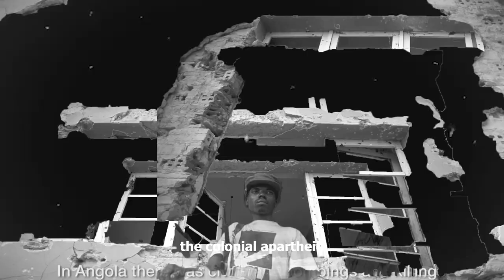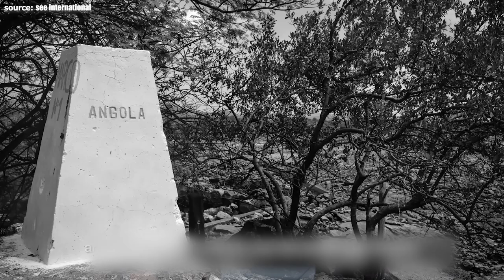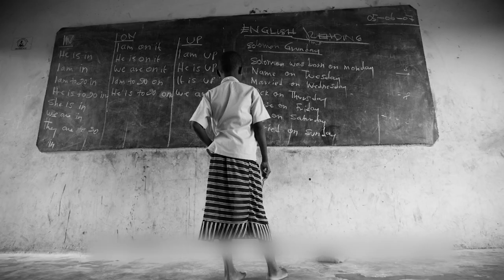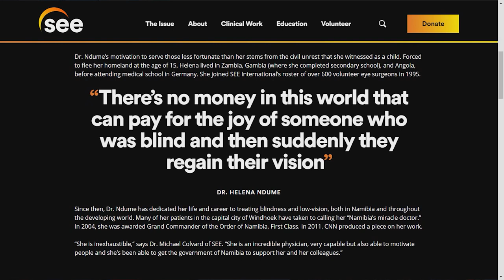The Namibian Doctor Giving The Blind Chance To See Again!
Dr. Helena Ndume is a Namibian ophthalmologist who is internationally renowned for her humanitarian work. To date, she has performed sight-restoring surgeries upon 35,000 Namibians, completely free of charge.

“There’s no money in this world that can pay the joy of someone who was so blind for so many years and then suddenly they regain their vision,” she says.

Dr. Ndume’s motivation to serve those less fortunate than her stems from the civil unrest that she witnessed as a child. Forced to flee her homeland at the age of 15, Helena lived in Zambia, Gambia (where she completed secondary school), and Angola, before attending medical school in Germany. She joined SEE International’s roster of over 600 volunteer eye surgeons in 1995.